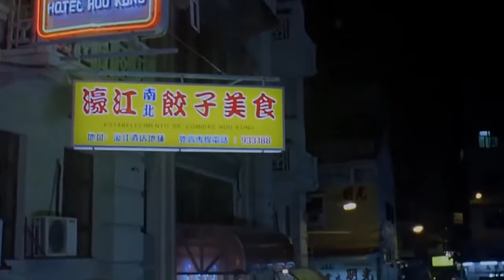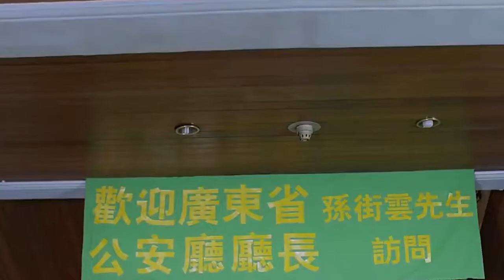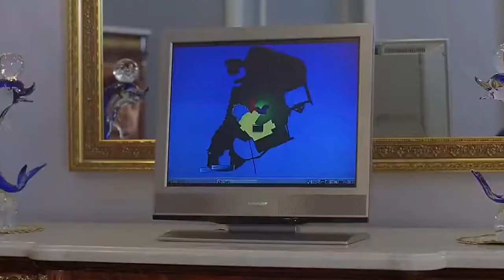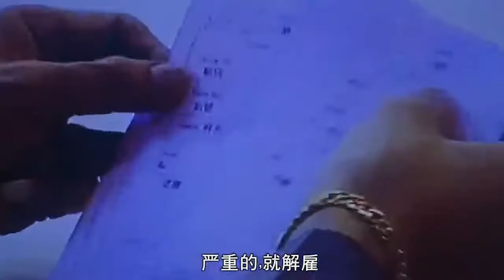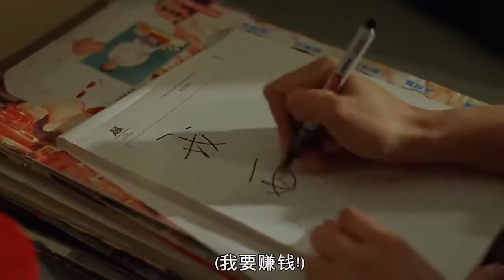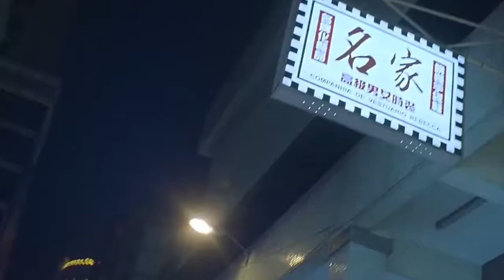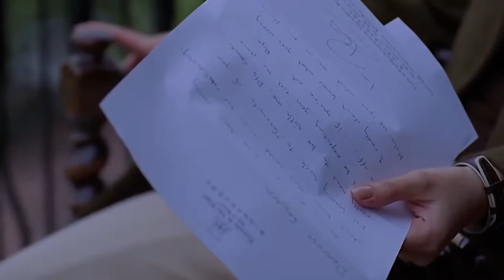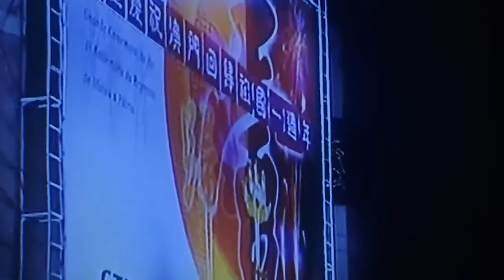叶叶电影 |《洪興十三妹之慾望之城》完整版 中文粤语字幕--色X情 赌X博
因为父亲患上了帕金森症，使离开澳门十七年的十三妹（吴君如饰）重回旧地，临危受命接掌家族生意，其实所谓家族生意就是澳门繁荣的黄色事业
对黄色事业一窍不通的十三妹，希望得到旧日友人的帮助，但她渐渐发现昔日老友指天椒、Johnny、甘神父等人也有极大转变，十三妹内心更觉彷徨。回归后的澳门经济上渐有起色，连带黄赌事业均蓬勃发展，但人心却反被欲望蒙闭面对澳门人和事的变迁，十三妹满心感慨.